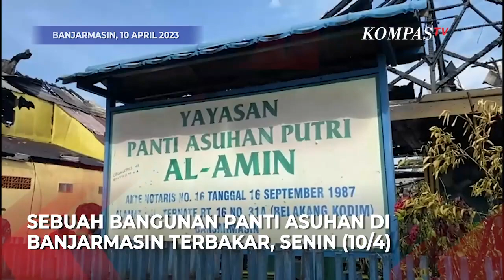Panti Asuhan Terbakar Belasan Penghuni Terlantar Tanpa Tempat Tinggal